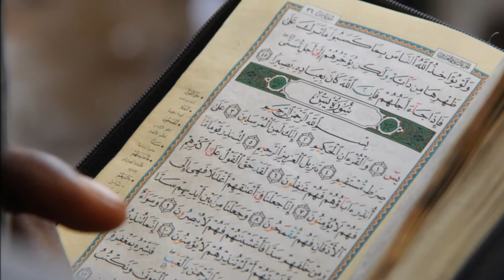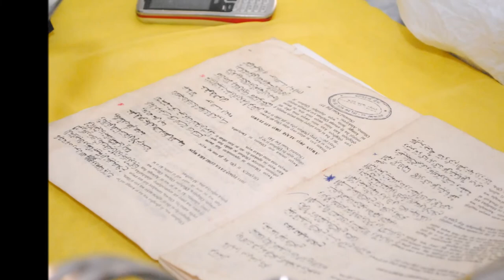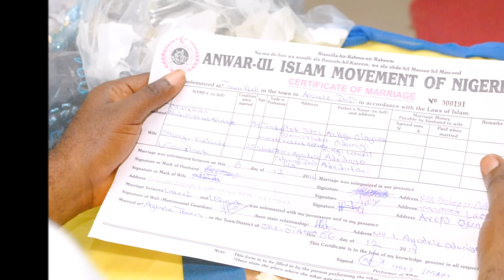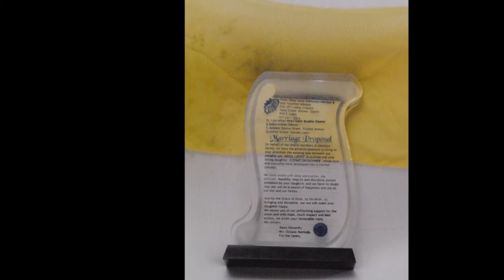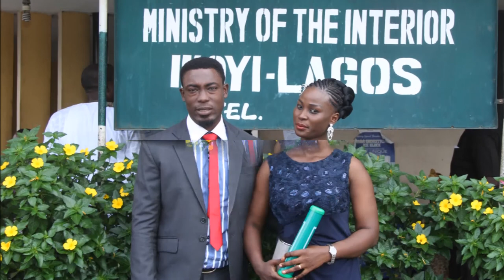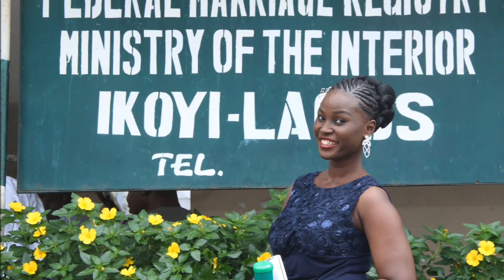Kehinde Oduniyi Nikkai